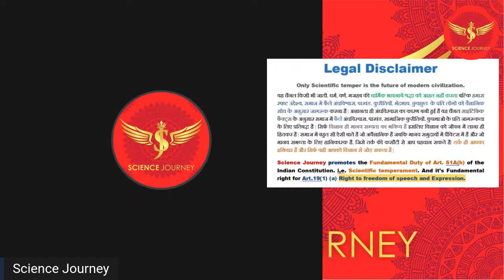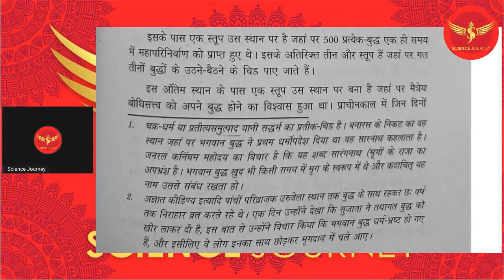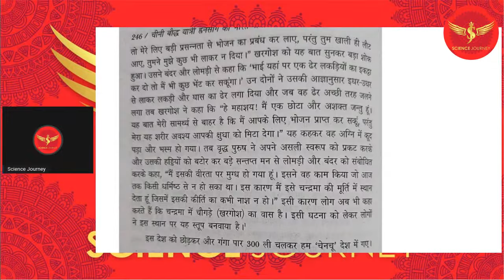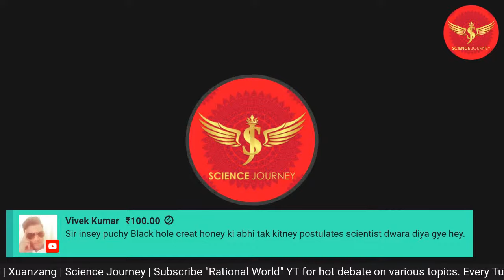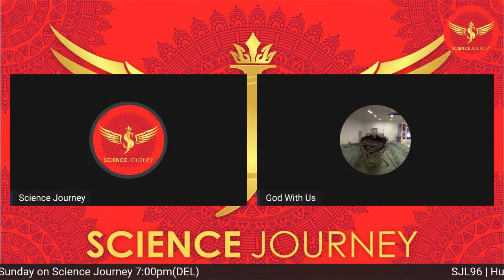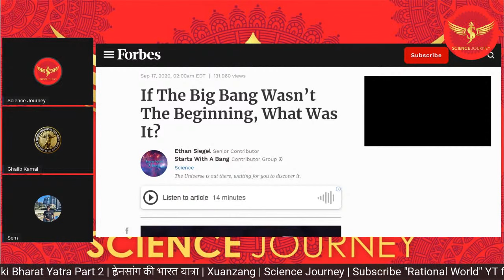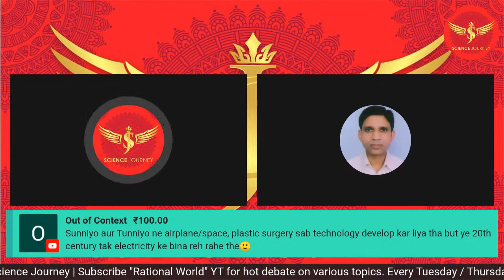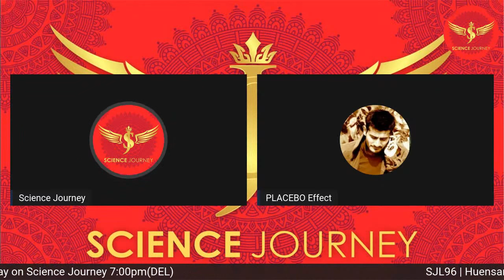SJL96 | Huensang ki Bharat Yatra Part 2 | ह्वेनसांग की भारत यात्रा | Xuanzang | Science Journey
Thanks & Regards
Rational World